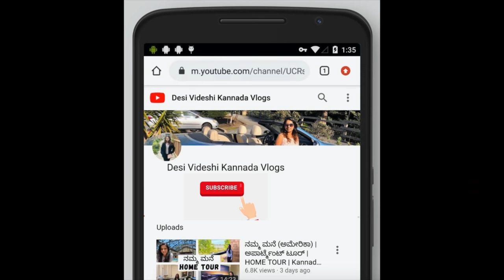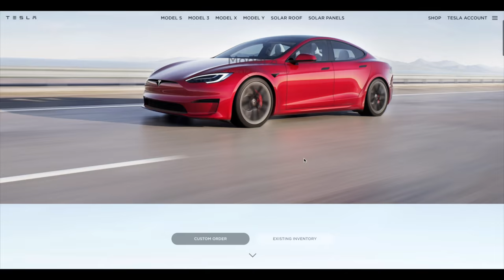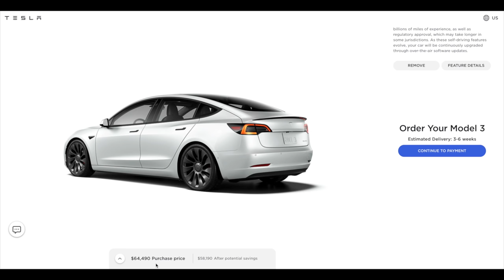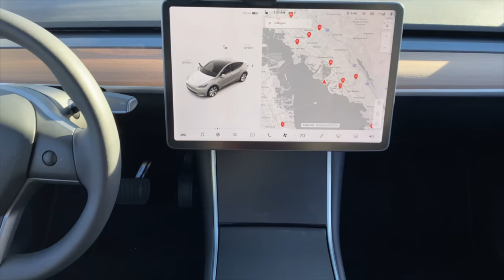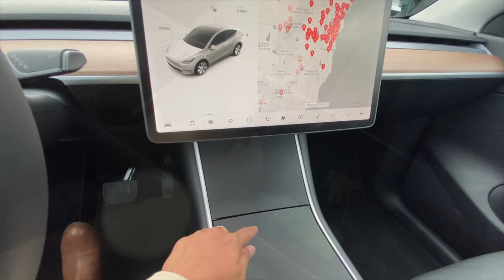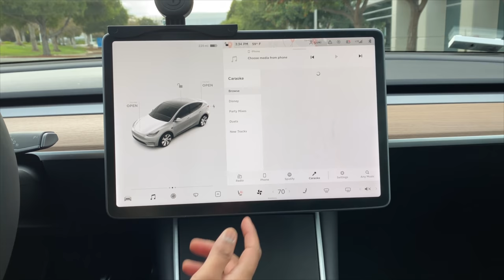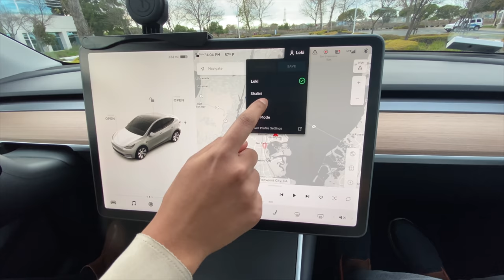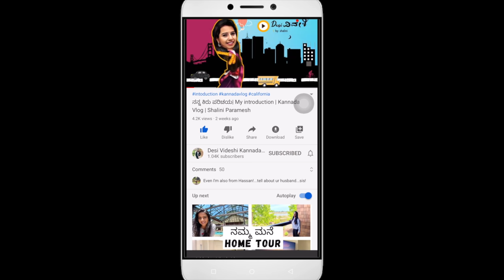TESLA CAR REVIEW || Tesla India Price | Self Drive | Electric Car | Kannada Vlogs | Shalini Paramesh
Hey guys,

In this video I am giving a demo on Tesla Car in Kannada language. We own a Tesla Model Y and I will be giving a brief explanation on the main features. Although there may be some differences in standard features. The Tesla Model which is about to Launch in India will be the Model 3. Since most of my viewers are Indians, I have mentioned about the approximate price in India as well as purchase price in USA, although the Tesla Price In India will not be the same. I am sure you will be interested in watching my Tesla Car Review Video. I have also spoken about the electric charging,  autopilot, self driving, exterior features and interior features of Tesla. Enjoy the Luxury car review in namma Kannada. 😊

Car Model in Video - Tesla Model Y

ಹರಿಸಿ- ಹಾರೈಸಿ, ನಿಮ್ಮ ಕನ್ನಡತಿಯನ್ನು ಪ್ರೋತ್ಸಾಹಿಸಿ

ಇಂತಿ ನಿಮ್ಮ likes & subscriptions ನಿರೀಕ್ಷೆಯಲ್ಲಿ,
ಶಾಲಿನಿ ❤️

with love
Shalini ❤️